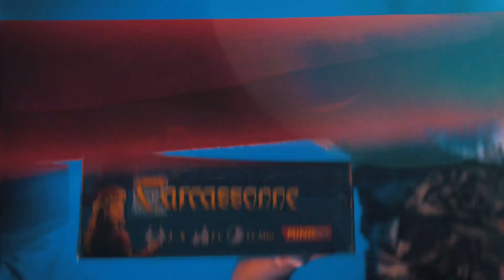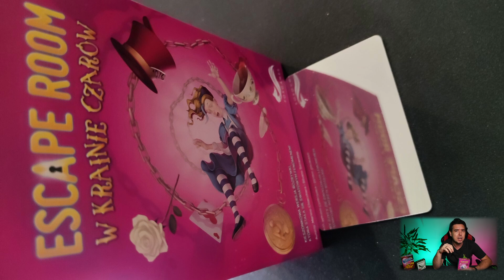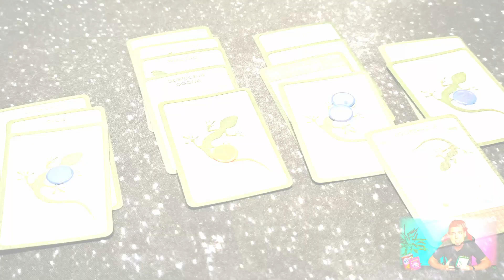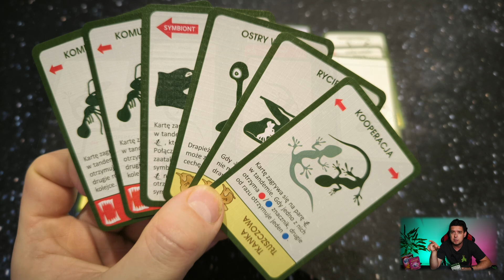Tańsze niż Eurobusiness! - ODC.7 - Gry planszowe do 50 zł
Tańsze niż Eurobusiness! czyli gry planszowe do 50 zł. Siódmy odcinek serii, w której przedstawiam gry tańsze niż ukochany klasyk Polaków!

W serii pokazuję, że nie trzeba wydawać milionów monet, aby cieszyć się grami planszowymi/karcianymi, czyli grami bez prądu. W każdym odcinku będę się starał pokazywać tytuły o różnej tematyce.

Linki do Ceneo zaprezentowanych gier, pod którymi znajdziesz najtańsze oferty:

Ewolucja. Pochodzenie gatunków

Spis treści:
00:00 - Wstęp
01:12 - Intro
01:24 - Tańsze niż Eurobusiness!

Dziękuję za obejrzenie tego filmu. Pamiętaj o dzwoneczku, żeby być na bieżąco z moimi filmami.